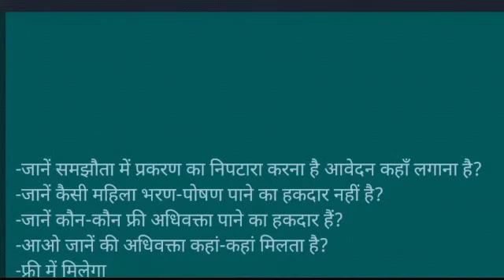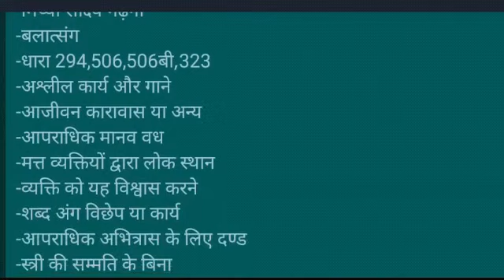टोनही प्रताड़ना की सुचना कहां दें?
यह श्रीमान अधिवक्ता डी एस ठाकुर साहब जी का आफिसियल यू ट्यूब चैनल है

पता कुंवरपुर जुनाडिह लखनपुर जिला सरगुजा छग , पिन कोड- 497001

हमारा उद्देश्य लोगों को यू ट्यूब चैनल के माध्यम से निशुल्क कानूनी जानकारी उपलब्ध कराना है।

हमारा और भी विशेष विडियो आप देख सकते हैं-
-जानें कैसी महिला भरण-पोषण पाने का हकदार नहीं है?
-जानें कौन-कौन फ्री अधिवक्ता पाने का हकदार हैं?
-आओ जानें की अधिवक्ता कहां-कहां मिलता है?
-फ्री में मिलेगा
-फ्री अधिवक्ता किन-किन न्यायालयों में मिलेगा?
-परिवाद क्या है?
-समन मामला व वारंट मामला
-जमानतीय आपराध व अजमानतीय आपराध
-परिवाद और एफ आई आर
-जानें एफ आई आर क्या है?
-दाम्पत्य अधिकारों का पुनर्स्थापन
-लोक अदालत क्या है?
-लोक अदालत का उद्देश्य क्या है?
-लोक अदालत के गठन से आप क्या समझते हैं
-जानें लोक अदालत के माध्यम से कैसे विवादों का निपटारा होता है
-जानें पुलिस आप से बेईमानी करता है तो कौन सी धारा का अपराध करता है
-शरीर एवं सम्पति की सुरक्षा कानून
-जाने शरीर एवं सम्पति की सुरक्षा पर की गई काम आपराध होगा या नहीं
-जानें व्यक्तिक हाजरी से अभियुक्ति के संबंध में
-आपराधिक प्रकरण में आप अन्वेषण से क्या समझते हैं
-आपराधिक प्रकरण में जाने घटना स्थल का क्या स्थान है
-आपराधिक प्रकरण में जाने आरोप-पत्र क्या है
-आओ जाने आपराधिक प्रकरण में आरोपी क्या है?
-आओ जाने वारंट मामला को कितने भागों में बांटा गया है
-आओ जाने समन मामला का विचारण कैसे होता है
-साक्ष्य क्या है?
-आओ जाने आपराधिक प्रकरण में साक्ष्य का क्या स्थान होता है
-साक्ष्य के प्रकार
-आरोप में परिवर्तन किया जा सकता है या नहीं
-संज्ञेय अपराध व असंज्ञेय अपराध
-सदोष परीरूध्द
-SDM Court ka power
-Sharir Ki private pratiraksha
-हस्तक्षेप अयोग्य मामले
-समन मामले
-अगर आप फरार व्यक्ति हैं
-वारंट मामला
-दण्ड न्यायालय
-दण्ड के प्रकार
-दण्ड क्या है
-विधि व्यवसाय की विशेषता
-बार से क्या अभिप्राय है
-एक अधिवक्ता से आप क्या समझते हैं
-असंज्ञेय अपराध
-संज्ञेय अपराध
-वारंट क्या है
-सर्च वारंट के बारे में
-स्टेम के बारे में
-107 का मुकदमा
-S d m Court ka power
-आजीवन कारावास क्या है
धारा 151क्या है
-गिरफ्तार व्यक्ति के अधिकार
-बलातसंग के लिए दण्ड
-तलाक के आधार
-बिना वारंट के गिरफ्तारी
-विधि पर्व विवाह के बिना कपटपूर्ण विवाह
-मानहानि क्या है
-मानहानि के लिए दण्ड
-महिला प्रताड़ना
-अनाम संसुचना
-आपराधिक अभित्रास
-भरण-पोषण स्पष्टीकरण
-हत्या की कोटि में न आने वाले
-दहेज मृत्यु
-शिशु या उन्मत्त व्यक्ति की आत्माहत्या
-आपराधिक मानव वध करने वाले
-ठगी करने वाले को दण्ड
-धारा 116
-मिथ्या साक्ष्य देना
-आत्म समर्पण
-नाम और निवास बताने से इंकार
-अभियुक्त को पुलिस रिपोर्ट आदि की कापी
-डकैती के लिए दण्ड
-धारा 376ग
-धारा 376ख
-प्रच्छन्न गृहअतिचार
-खतरनाक आयुद्धो द्वारा स्वेच्छया उपहती
-स्वेच्छया उपहती कारित करना
-भरण-पोषण के भत्ते में परिवर्तन
-भरण-पोषण
-मानहानि कारक विषय रखने
-मानहानि कारक जानी हुई
-बच्चों का त्याग करने की सज़ा
-भरण-पोषण के  परिवर्तन
-आजीवन सिद्ध दोष हत्या
-उपेक्षा द्वारा मृत्यु कारित करना
-आत्म हत्या करने की सज़ा
-हाफ मर्डर
-कोर्ट में झूठ बोलने की सज़ा
-भरण-पोषण का आदेश
-जातकर्म
-विवाह को छिपाने की सज़ा
-लूट करने का प्रयत्न
-डकैती के बारे में
-अपराधिक मानव वध
-लूट के लिए दण्ड
-विधि पूर्ण विवाह की प्रवंचना
-पति या पत्नी के जीवन काल में
 -चोरी के लिए दण्ड
-आजीवन कारावास के लिए दण्डनिय
-आपराधिक अतिचार
-लूट
-जीस व्यक्ति का मृत्यु कारित करने
-उपहती हमला या सदोष अवरोध
-आपराधिक अतिचार के लिए दण्ड
-मृत्यु से दण्डनीय अपराध को
-कारावास से दण्डनीय अपराध को
-निवास गृह आदी में चोरी
-चुराई हुई संपत्ति छिपाने में
-अस्पताल के प्रबंध या कर्मचारीवृंद
-लूट करने में स्वेच्छया उपहती
-जिस व्यक्ति का मृत्यु  करने का
-हत्या के लिए दण्ड
-मिथ्या प्रमाण पत्र जारी करना
-किसी व्यक्ति को मिथ्या साक्ष्य
-प्रमाण पत्र को जिसका मिथ्या होना
-उस साक्ष्य को काम में लाना
-आजीवन कारावास या कारावास
-मिथ्या साक्ष्य गढ़ना
-बलात्संग
-धारा 294,506,506बी,323
-अश्लील कार्य और गाने
-आजीवन कारावास या अन्य
-आपराधिक मानव वध
-मत्त व्यक्तियों द्वारा लोक स्थान
-व्यक्ति को यह विश्वास करने
-शब्द अंग विछेप या कार्य
-आपराधिक अभित्रास के लिए दण्ड